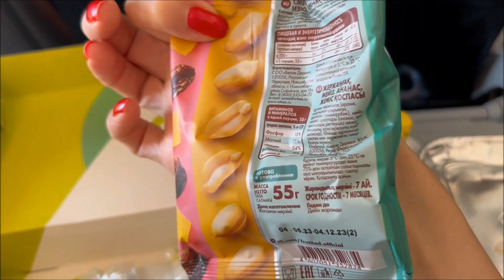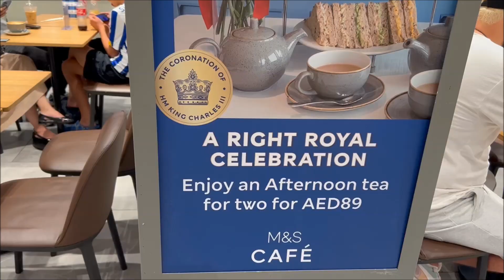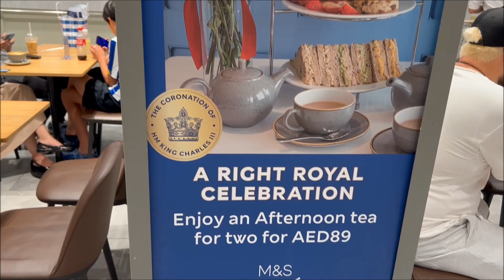Перелёт S7 Airlines Новосибирск-Дубай-Новосибирск/чем кормили/обед в кафе Marks&Spenser